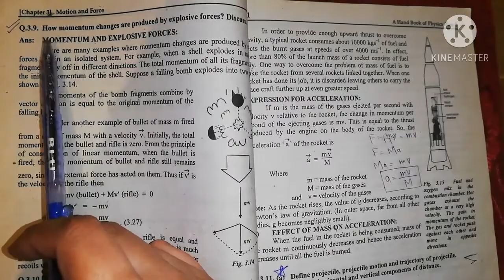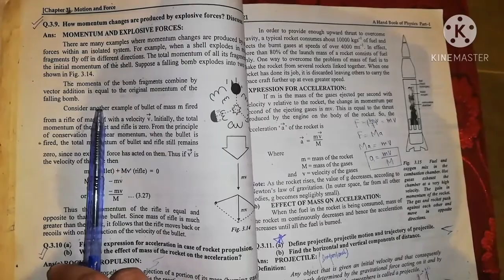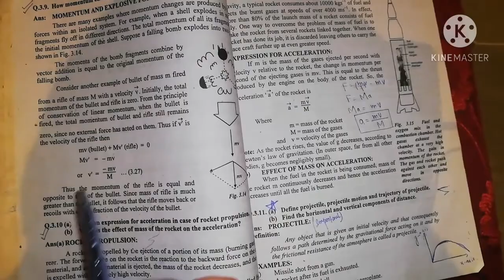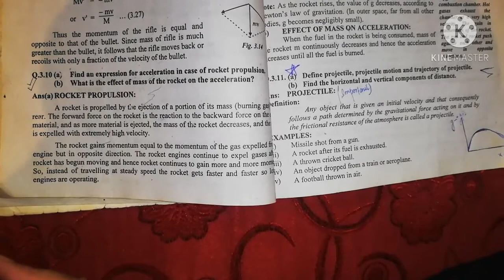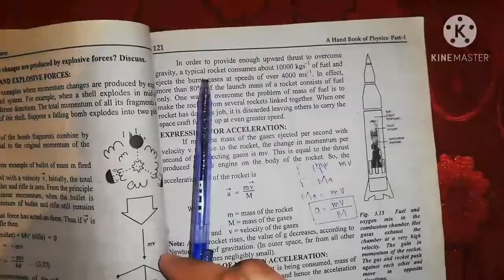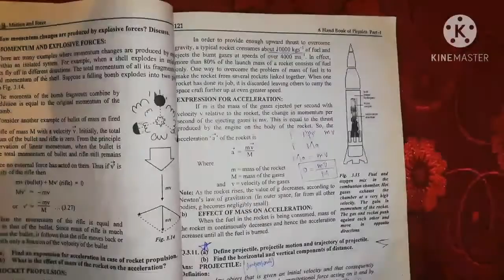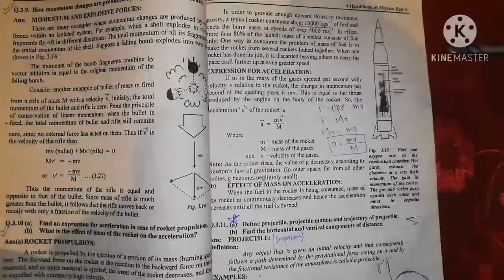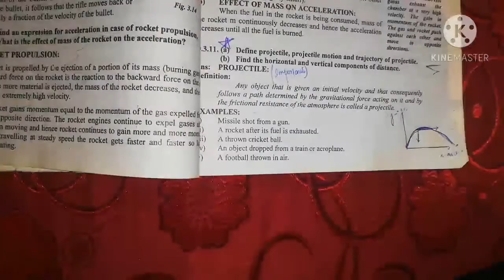Physics class 11, Ch#3||Momentum and explosive forces, Rocket propulsion